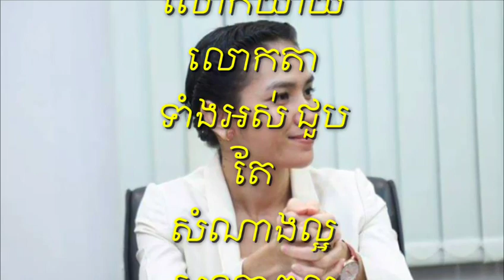សូមជូនពរជោគជ័យ និស្សិត​ខ្មែរ​ដ៏​ឆ្នើម​ ហុង​ ភារិន​ មានបំណងទៅចូលរួមប្រកួតសមត្ថភាព​ ​នៃការ​ចងចាំ​លំដាប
Best wishes Cambodian best student Hong Phearin wish to compete in World Memory Competition in the country…
Do not suppose just eating Long Kong fruit can cure many diseases, want to know, read together.

Thank You So much !